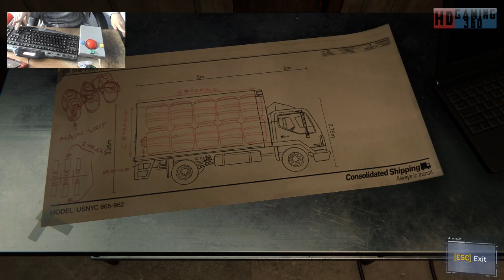Spider Man Remastered Playthrough Part 65